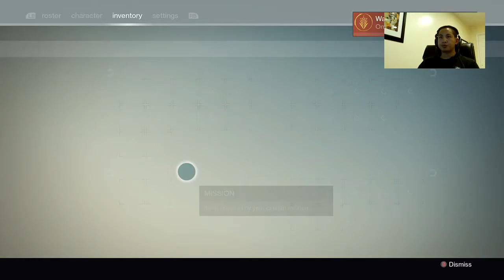Doubles with Advirsity part 2 (Part 3)